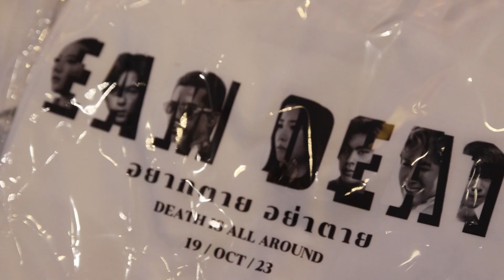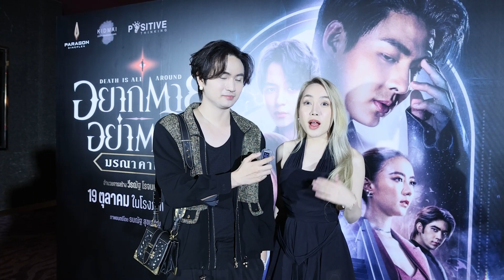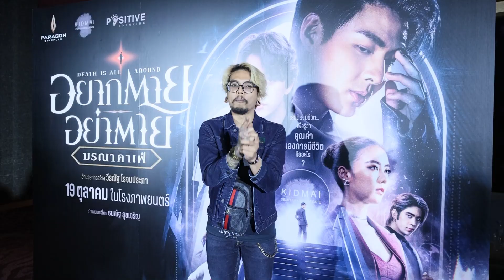เสียงจากคนที่ไปโลกหลังความตายมาแล้ว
เข้าฉาย : 19 ตุลาคม 2023